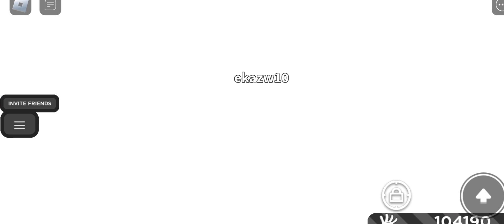Getting Recall for the second time | Roblox Slap Battles